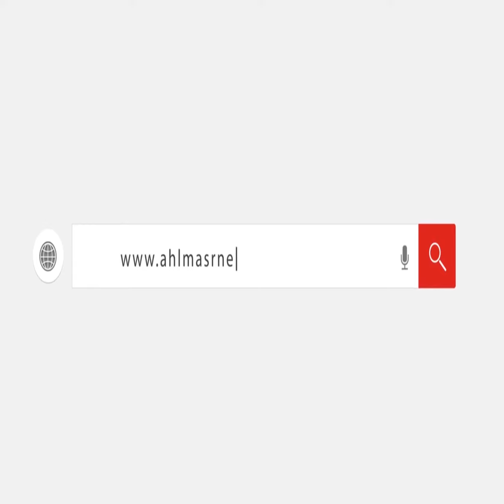جندي انقذ العالم من الحرب النووية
جندي انقذ العالم من حرب نووية بين روسيا و امريكا